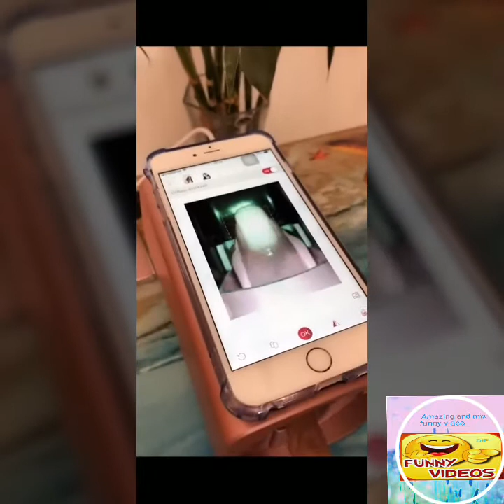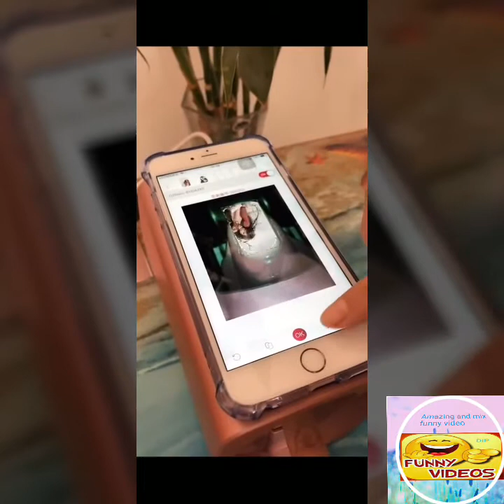गजब के रंगीन पहाड़े भारत में है कहा ?